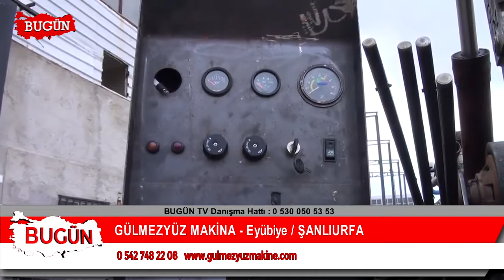GÜLMEZYÜZ MAKİNA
Şanlıurfa Eyyübiye ilçesinde faaliyet gösteren Gülmezyüz Makina firmasına bugün kobi özel olarak konuk olduk.